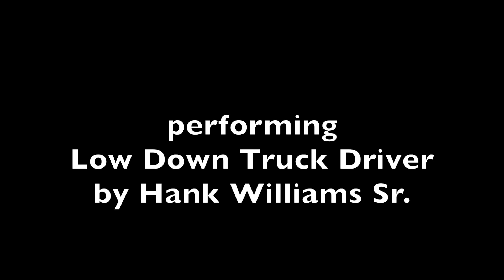The BackYard Devils Shred Hank Williams at Rising Tide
These boys are hot! This is their take on 'Low Down Truck Driver' by Hank Williams Sr. recorded live at the 3rd annual Rising Tide Festival at Fundy National Park, New Brunswick, Canada. Aug. 19, 2012.
    Devil #4  Remi Arsenault on stand-up bass and his lady were expecting a child, so he wasn't on stage that day.